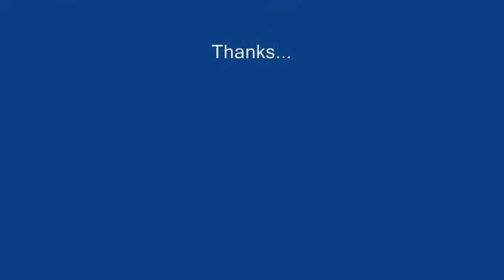kitten Sleeping.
I recorded her sleeping on the bed. Enjoy. And yes, that is sound on the video, and as you can see, when she trys to "meow" she doesent make any noise, i believe she is mute, but im still hoping for her to learn, she only 2 month old yet.